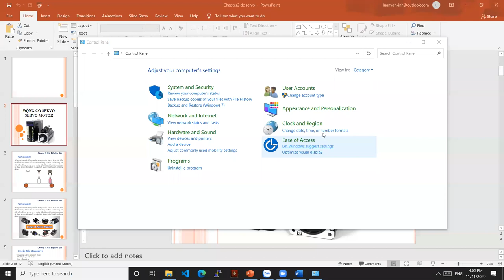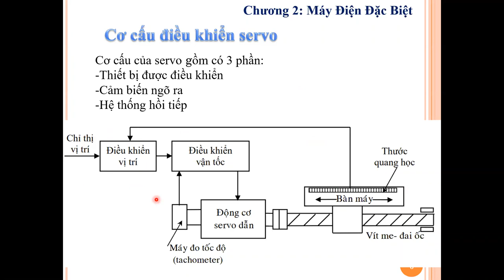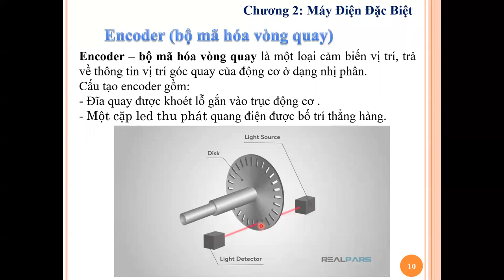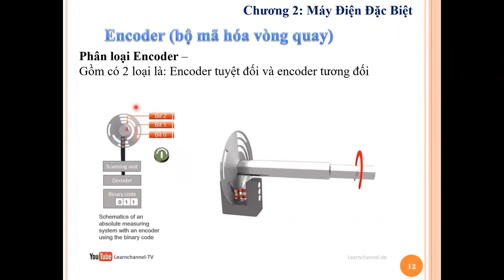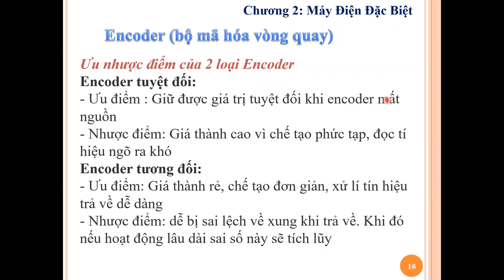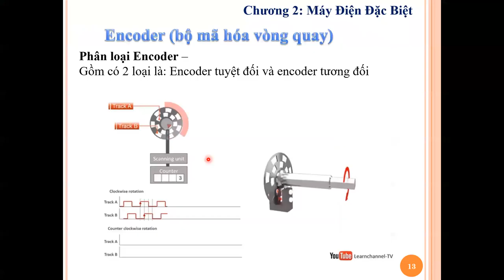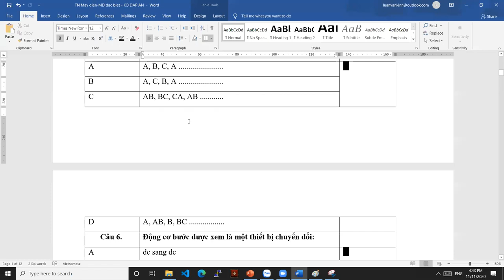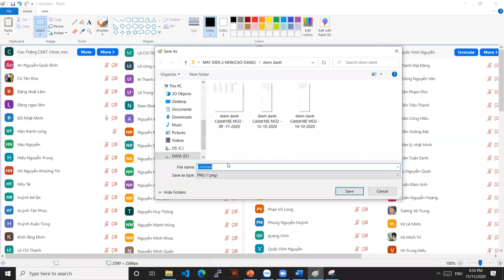Động cơ servo - CĐ Đ-ĐT18DE